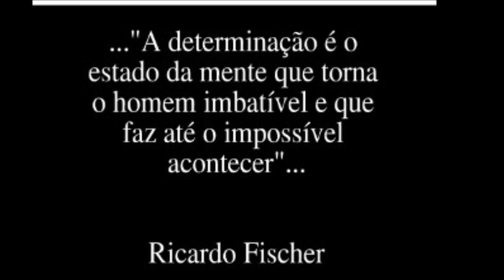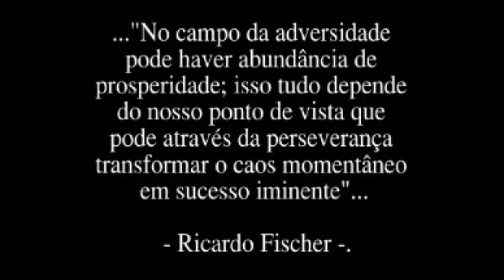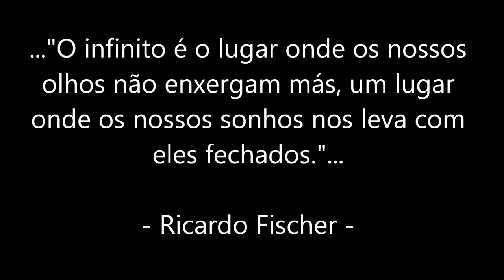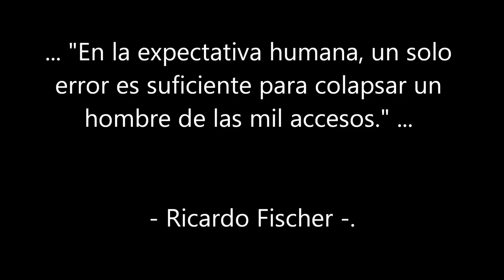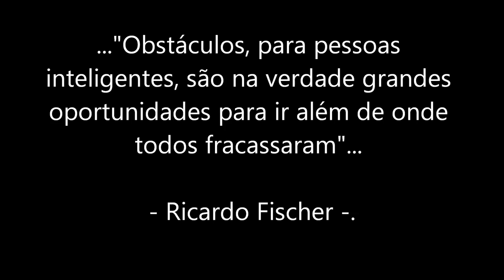Half Century Fox - By Ricardo Fischer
Good times and unforgettable moments.
The life show has just begun and make sure that greatest times are coming in! Cheers!